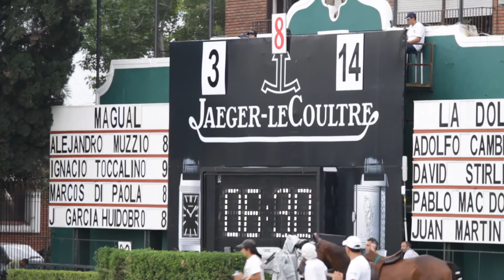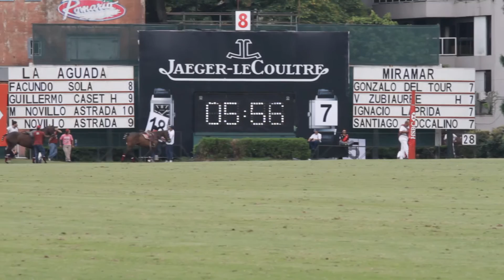Clickpolo toma 12: Polo y empresas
La marca de relojería Jaeger-LeCoultre se convirtió este año en el tablero de Palermo. Eduardo MacLean explica porqué